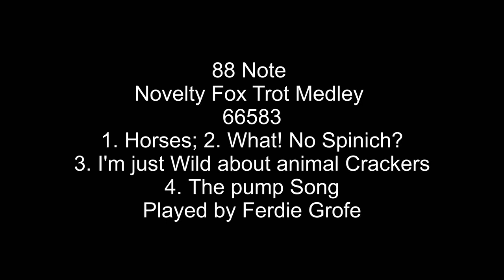Player Piano Novelty Fox Trot Medley Played by Ferdie Grofe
This roll is a tad too big for my player so it lags a bit near the end.
88 Note 66583 Automatic Music Roll Co - Seattle
Novelty Fox Trot Medley Played by Ferdie Grofe

I do not claim any rights to the music. Uploaded for archival purposes.